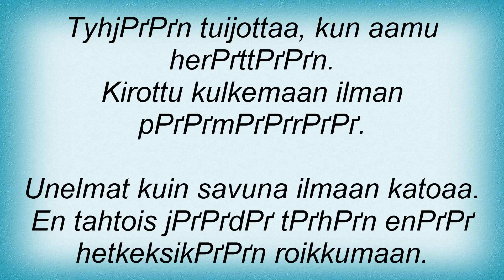TyrГ¤vyГ¶ - Peitto Lyrics